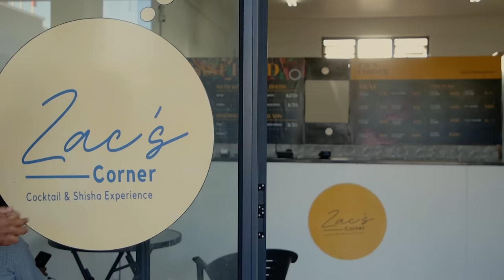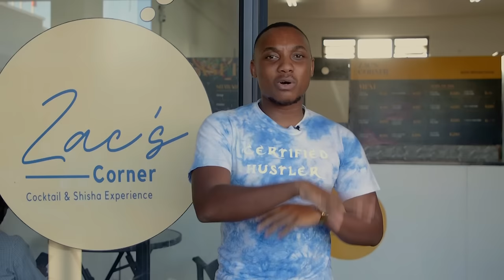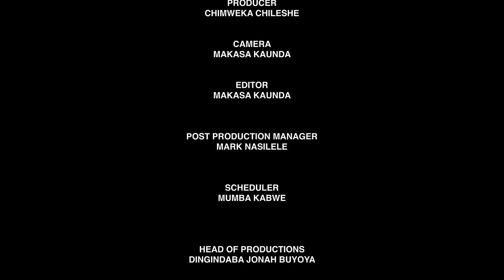ZAC GETS INTO IT WITH CHIMWEKA 😬 | JOSH2FUNNY SPEAKS ON HIS NEXT CAREER PATH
On OnTheTable with Chimweka, he hosted entrepreneur & philanthropist (Zac) and Nigerian Comedian (Josh2funny).

Catch the show every Sunday at 17hrs only on DSTV channel 271 & GOTV channel 20.